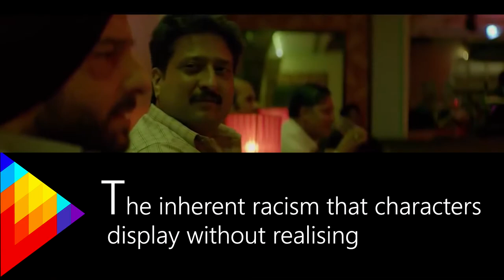Top Unknown facts and analogy about SACRED GAMES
Apart from the Indian viewers, this first Indian original series by Netflix is definitely grabbing eyeballs of the international critics and audience. With its, unique international but deep-rooted appeal, its being definitely applauded for its representation of Mumbai and also the way in which it captures the attention of Indian audience. Today we will be counting down some interesting facts and analogy about the show.

Hope you guys will enjoy the list!